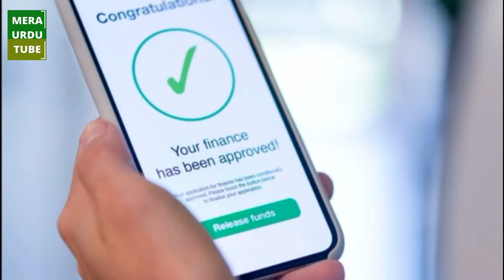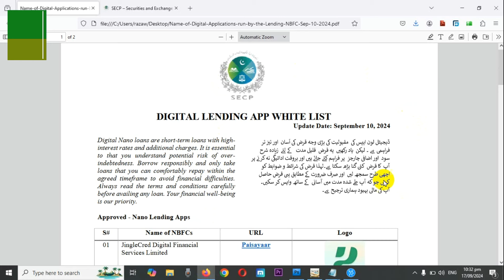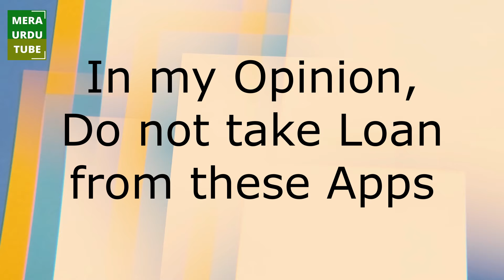Legal Loan Apps in Pakistan | SECP Approved Loan Apps | Kya in Apps say Qarza lena chiye?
Pakistan mai bohet si Loan Apps customers ko loan offer kar rahi hain lakin in mai say aksar authentic ya verified nahi hain. SECP say manzoor shuda mobile loan apps konsi hain? proper list ap say share ki gai hai or kya in loan apps say qarza lena chiye? janyn is video mai..
Pakistani Loan Apps Repayment | Loan wapas nahi kia to kya hoga? Registered Loan apps in Pakistan